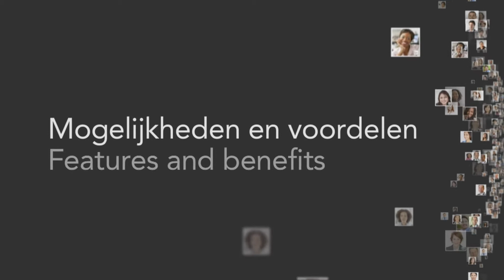KBC vindt Kansen met LinkedIn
Bert Verhaert van KBC Bank & Verzekering bespreekt hun voortdurende relatie met LinkedIn Benelux en het belang van een sterke employer brand.